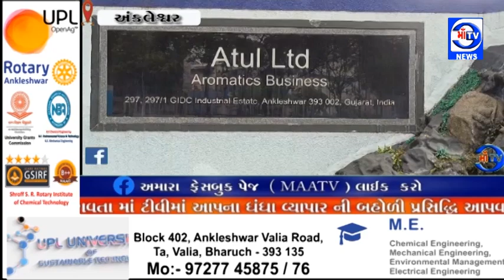માઁ ટીવી સમાચાર03.06.2024અતુલ ફાઉન્ડેશન દ્વારા મેગા પ્લાન્ટેશન ડ્રાઇવ એક દિવસમાં એક લાખ વૃક્ષો વાવશે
અતુલ ફાઉન્ડેશન દ્વારા મેગા પ્લાન્ટેશન ડ્રાઇવ - સંજીવનીનું આયોજન કરવામાં આવ્યું છે, જે એક દિવસમાં એક લાખ વૃક્ષો વાવવાનું મિશન છે. આ ઈવેન્ટનું 3 જુલાઈ, 2024ના રોજ કરવામાં આવેલા આયોજન ના ભાગ રૂપે અંકલેશ્વર ની અતુલ કંપની ખાતે ભરૂચ ના ધારાસભ્ય રમેશભાઈ મિસ્ત્રી ની અધ્યક્ષતા હેઠળ વૃક્ષારોપણ કરવામાં આવ્યું હતું
 શ્રી કસ્તુરભાઈ લાલભાઈ દ્વારા સ્થાપવામાં આવેલ અતુલને તેની શરૂઆતથી જ સમાજ સેવાનો વારસો મળ્યો છે. અતુલ ફાઉન્ડેશન એ તેમના અને કંપનીના ઉદ્દેશ્યનું પ્રતીક છે કારણ કે તે સકારાત્મક યોગદાન આપીને અને આપણી આસપાસના લોકોના જીવનમાં ફેરફાર કરીને જવાબદાર કંપનીના અંતિમ હેતુને પુનઃપુષ્ટ કરવાનું ચાલુ રાખે છે. . અતુલે તેની પ્રથમ સાઇટ પર લગભગ 10 લાખ વૃક્ષોનું જતન કર્યું છે, જે તેને વિશ્વના સૌથી હરિયાળા કેમિકલ કોમ્પ્લેક્સમાંનું એક બનાવે છે. આ વર્ષે, અતુલ ગામને ભારતીય ગ્રીન બિલ્ડીંગ કાઉન્સિલ તરફથી પ્રતિષ્ઠિત પ્લેટિનમ ગ્રીન વિલેજ પ્રમાણપત્ર પ્રાપ્ત થયું, જે ગામમાં હરિયાળી અને ટકાઉ પ્રથાઓ લાગુ કરવા માટે ભારતીય ઉદ્યોગ સંઘની પહેલ છે.. આ વૃક્ષારોપણ અભિયાન ભારતમાં અને ભારત બહારના સાત દેશોમાં કરવામાં આવશે. ફાઉન્ડેશન અતુલ ગામ અને તેની આસપાસ લગભગ 50 પ્રજાતિના મૂળ વૃક્ષો વાવવાનું લક્ષ્ય રાખે છે.ત્યારે  અતુલ ફાઉન્ડેશન દ્વારા મેગા પ્લાન્ટેશન ડ્રાઇવ  અંતર્ગત અંકલેશ્વર જીઆઇડીસી માં આવેલ અતુલ કંપની માં ભરૂચ ના ધારાસભ્ય રમેશભાઈ મિસ્ત્રી ની અધ્યક્ષતા હેઠળ વૃક્ષારોપણ કરવામાં આવ્યું હતું આ પ્રસન્ગે અંકલેશ્વર  અતુલ કંપની ના પ્રવીણ મોરે સહીત કંપની ના અધિકારીઓ અને કર્મચારીઓ હાજર રહ્યા હતા